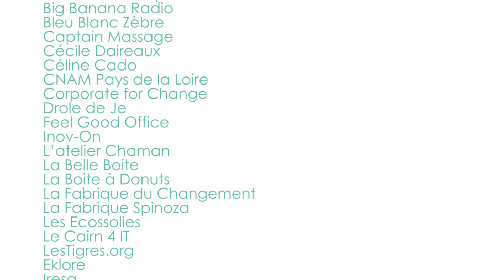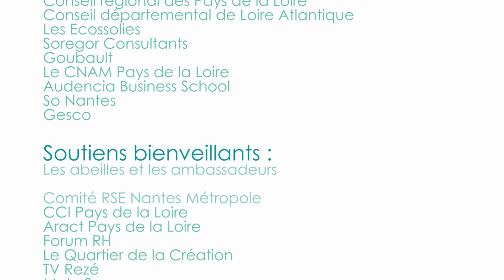Bilan de l'édition 2016